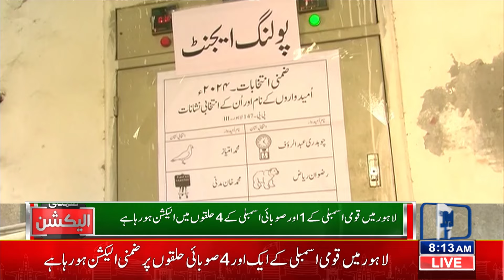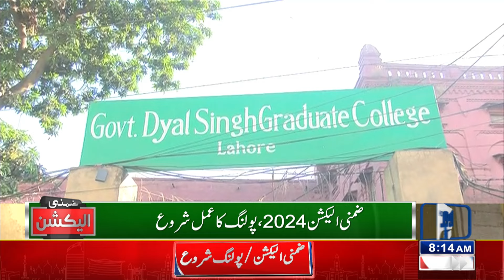By-elections in Punjab 2024 | News From PP-147 | Lahore News HD